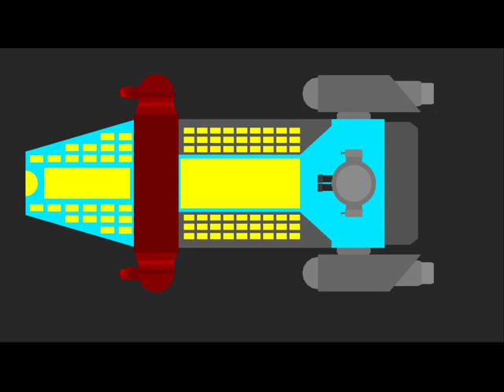dog 10 :ep4:The rewrite